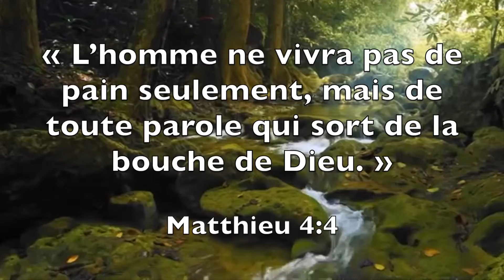Maranatha, Ellen White — le 24 Février: Nous n'avons pas le temps de faire l'œuvre du diable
24 Février: Nous n'avons pas le temps de faire l'œuvre du diable

Puisque donc que toutes ces choses doivent se dissoudre, quels ne devez-vous pas être par la sainteté de la conduite et par la piété, attendant et hâtant l'avènement du jour de Dieu… 2 Pier. 3:11, 12.

Il est essentiel que nous sachions tous quelle atmosphère enveloppe notre âme, si nous sommes en compagnie de l'ennemi de la justice, et si nous faisons inconsciemment son œuvre ou si nous sommes unis sous le joug avec Christ pour accomplir Son œuvre…

Satan se plait à disposer de chacun et de tous pour en faire ses alliés dans la tache d'affaiblir la confiance mutuelle des frères, et semer la discorde parmi ceux qui professent croire en la vérité. Satan atteint ses objectifs avec beaucoup de facilité par le biais des soi-disant amis de Christ qui n'avancent pas ni ne travaillent en accord avec les règles du Seigneur…

C'est maintenant le jour de la préparation du Seigneur. Nous n'avons pas le temps de parler d'une manière incrédule ou… de faire l'œuvre du diable. Nous devons tous veiller à ne pas affaiblir la foi des autres en semant les graines de l'envie, de la jalousie et de la discorde; parce que Dieu écoute ces paroles et juge, non les déclarations positives ou négatives, sinon d'après le fruit de la conduite de chacun…

Pour le moment, les quatre vents sont retenus jusqu'à ce que les serviteurs de Dieu soient scellés sur leur front. Alors, les puissances de la terre s'avanceront pour la dernière grande bataille. Avec quel soin nous devrions profiter du peu de temps d'épreuve qui nous reste! Avec quelle sincérité nous devrions nous examiner nous-mêmes!… La discipline de l'esprit et la pureté du cœur et des pensées sont nécessaires. Elles ont une plus grande valeur que les talents les plus brillants, le tact ou la connaissance. Un esprit commun éduqué pour obéir à un "ainsi parle l'Éternel" est mieux qualifié pour accomplir l'œuvre de Dieu que celui de ceux qui possède l'aptitude mais ne l'emploie pas correctement… Les hommes peuvent être orgueilleux de leur érudition des choses mondaines, mais s'ils n'ont pas une connaissance du vrai Dieu et de Christ, le Chemin, la Vérité et la Vie, ils sont lamentablement ignorants et leur instruction périra avec eux. La connaissance séculaire implique le pouvoir; mais la connaissance de la Parole, qui a une influence transformatrice sur l'esprit humain, est impérissable. C'est une expérience qui sanctifie (RH 27/11/1900).